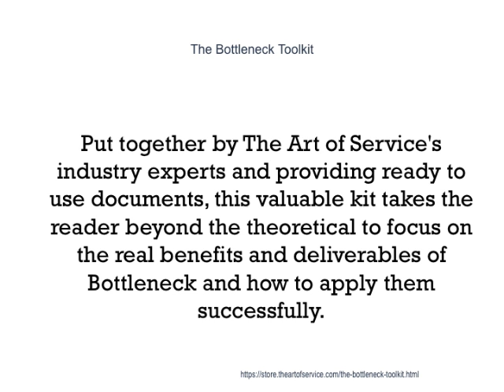The Bottleneck Toolkit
This innovative set of documents and ready-to-use templates will provide you with a head start for both learning and applying of a Bottleneck approach that meets today's standards.